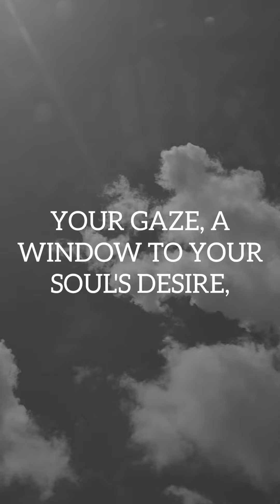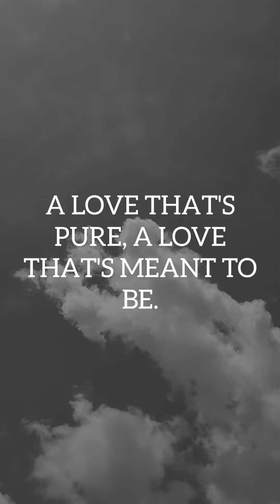With Every Glance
My channel is all about love quotes, love poems, love quotes for her, or love quotes for him, also you could find, love stories, and a, romantic message, for the special angel you love. There is also some instrumental music
Many of my videos contain mixtures of sounds from the city and the countryside which all are ambient sounds created by me.

 WITH EVERY GLANCE, A STORY UNFOLDS,
A TALE OF PASSION, OF EMOTIONS UNTOLD,
YOUR GAZE, A WINDOW TO YOUR SOUL'S DESIRE,
IGNITING IN MY HEART AN ETERNAL FIRE.

IN THOSE DEPTHS, I FIND SOLACE AND GRACE,
A REFLECTION OF LOVE THAT I LONG TO EMBRACE,
THE TENDERNESS IN YOUR EYES, IT SETS ME FREE,
A LOVE THAT'S PURE, A LOVE THAT'S MEANT TO BE.